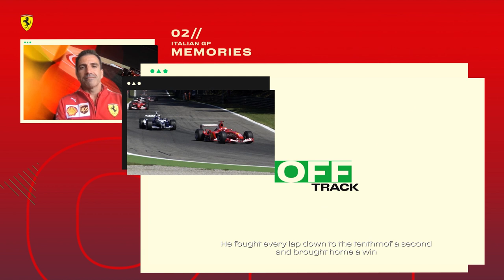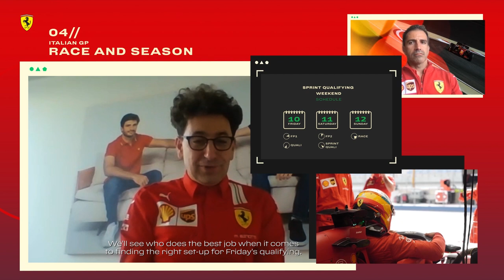F1 GP Monza 2021 Preview Scuderia FERRARI ON THE RECORD Off Track 14 Italia MC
ITALIAN Formula 1  GRAND PRIX – A TWO-RACE WEEKEND WITH FANS IN THE STANDS

Maranello, 7 September 2021 – The second triple-header of the season now ends with the Italian Grand Prix, one of only two events, the other being the British Grand Prix, that have featured on the calendar every year since the World Championship began.
It’s the 92nd edition of the race, the 72nd since the world championship began and in that time, it has always been held at Monza apart from 1980 when it moved to Imola.
The biggest change since last year’s race here is that spectators, who have always been one of the defining elements of this event, are being allowed in, although limited to 50% capacity. Another innovative aspect is the return of the Sprint Qualifying format first trialled at Silverstone earlier this year.

The weekend. Drivers and teams therefore face a different timetable to usual. Instead of two hours of free practice on Friday, there is just the one, at 14.30 CET, followed at 18 by qualifying to determine the grid for Sprint Qualifying. There’s another hour of free practice on Saturday at 12 and 16.30 sees the start of the 18 lap, 100 kilometre race, with no compulsory pit stop and with a free choice of tyres. The result of this race will determine pole position and the rest of the grid for the Grand Prix which starts at 15 on Sunday. The format will be trialled one more time this year for the Brazilian Grand Prix at Interlagos.

Historic circuit. Monza is one of the most famous motorsport circuits. Built in 1922, it remains the only high speed Formula 1 track. Its straights, which were not always interrupted with the current chicanes, have witnessed some of the closest battles of all time, with dozens of overtaking moves on every lap, thanks to the ability to slipstream the cars in front. The current layout features high speed corners and long straights, with chicanes to slow the cars down, so that drivers and cars are subjected to very high braking forces. The most famous corner is possibly the Parabolica, which as from this weekend is being named in honour of Michele Alboreto, on the twentieth anniversary of the death of the Italian, who took part in 80 races for the Scuderia from 1984 to 1988, winning three of them. The corner is a very high speed hairpin that leads onto the start-finish straight, where an efficient car with good traction is the key requirement. The first chicane is also demanding, given that in the space of 150 metres cars must slow from 340 to 80 km/h. The cars run with low aero downforce for maximum speed down the straights, which is vital for a quick lap time and for overtaking. However, it’s important not to sacrifice too much traction when setting up the car. There are two DRS zones, one on the main straight and the other between the second Lesmo and the Variante Ascari.

Special guests. Apart from fans in the stands, the paddock will also have more guests, including Italian medal winners from the Tokyo Olympics and the manager of the Italian football team that won Euro 2020, Roberto Mancini.